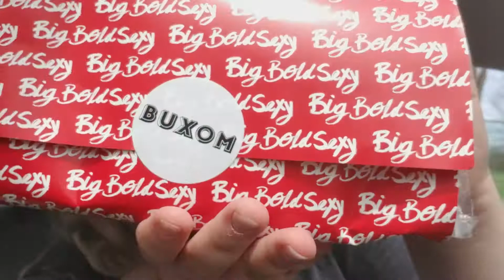Vlog #10 Acne Talk